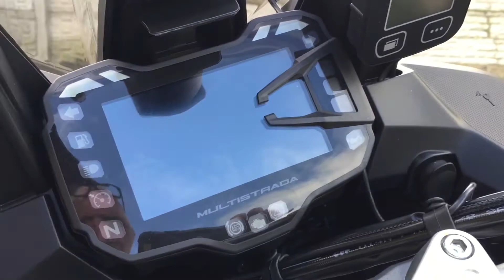Ducati Multistrada 950-S